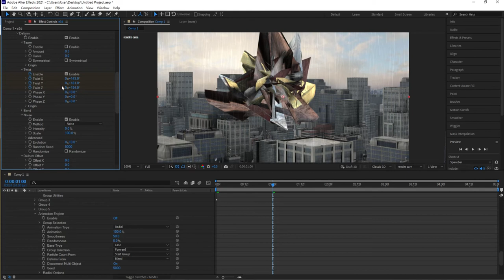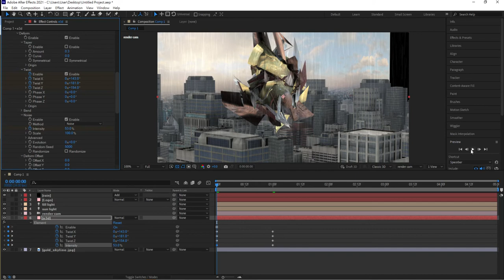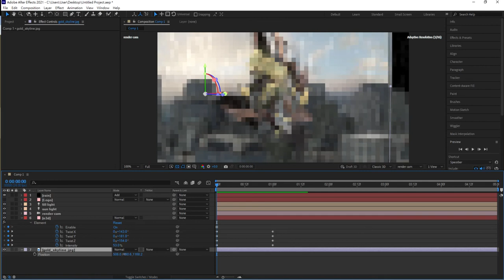AE2022+Element 3d+Metropolitan Part 4